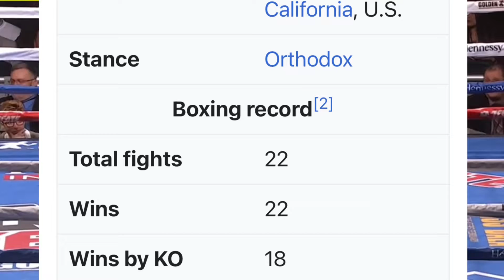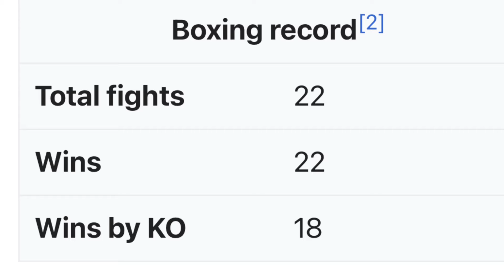Ryan Garcia ganará por KO a Javier Fortuna